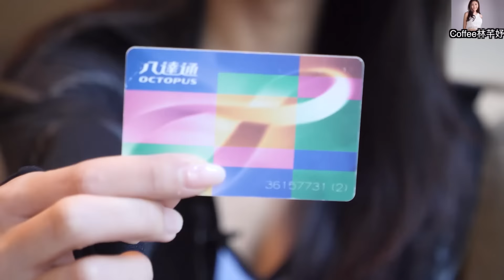分享簡單有效的減肥方法【跑步】- 定立目標，基本跑姿及跑步小貼士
我一直也強調有氧運動是很有效去減肥的
再配合局部運動和瑜伽就最全面啦
一開始去跑步的女生們可以慢慢來
由散步和跑步機開始也是一個好方法
希望這分享影片可以給你們動力去做運動啦

17: coffee89921